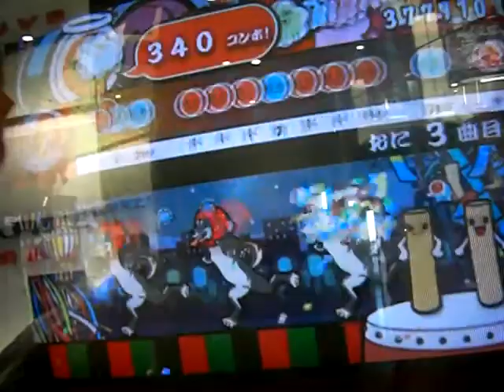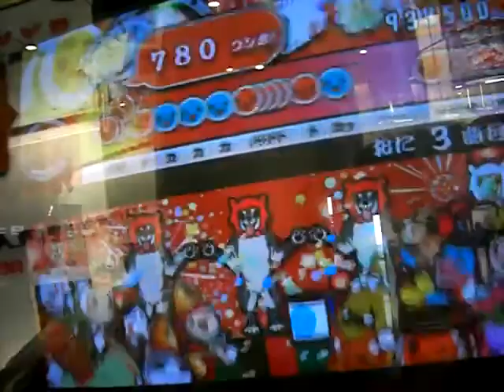【太鼓の達人14】 Rotter Tarmination (裏譜面)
Player:ぺがさす君
Camera:えくれあ（うｐ主）
ぺがさす君の自己ベは1244000点ちょいだったと思います。